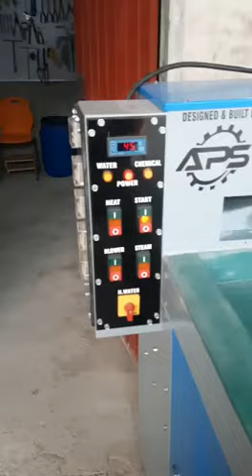Catalytic Converter being Cleaned by Catalytic Converter Cleaning Machine